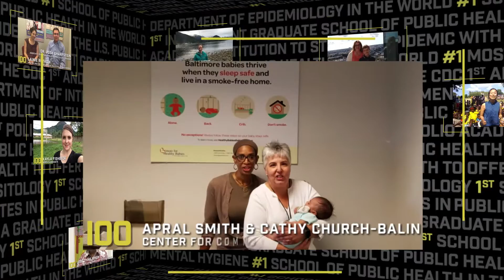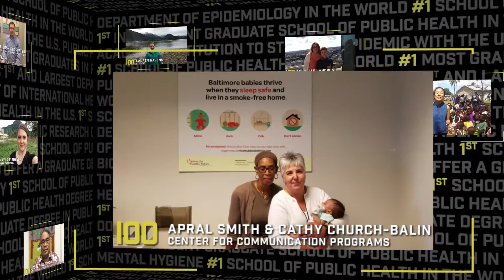100 Projects in the 100th Year - Johns Hopkins Bloomberg School of Public Health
In preparing the next generation of public health visionaries to help save lives – millions at a time - the Johns Hopkins Bloomberg School of Public Health highlights some of the 100 projects featured in the Centennial year.

Protecting Health, Saving Lives—Millions at a Time

Since its founding in 1916, the Bloomberg School has worked to keep millions around the world safe from illness and injury by pioneering new research, deploying knowledge in the field and educating tomorrow’s public health leaders.